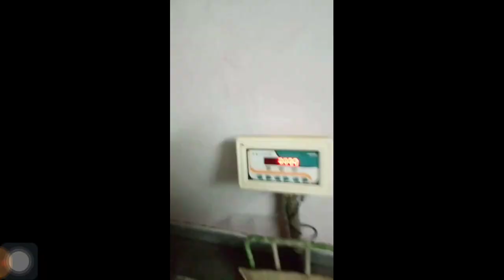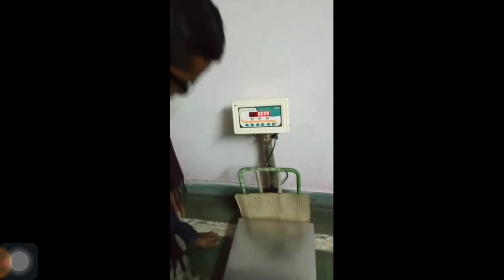Non heating metal, | rare metal in tamil,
Non heating metal, heavy heating metals